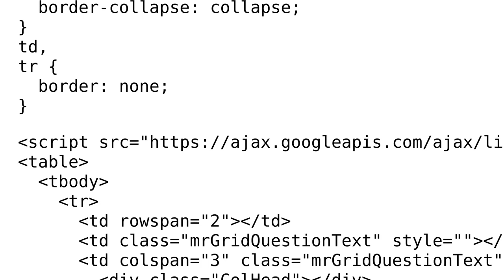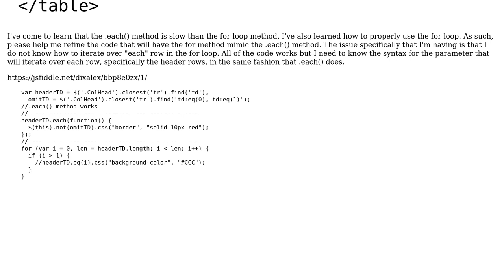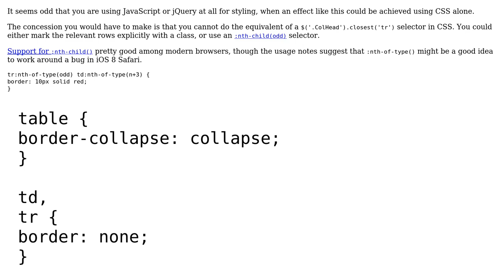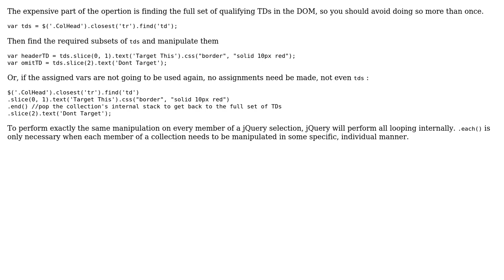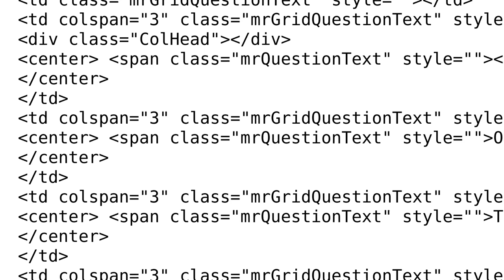Code Review: Styling some, but not all table cells (3 Solutions!!)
Code Review: Styling some, but not all table cells

With thanks & praise to God, and with thanks to the many people who have made this project possible! | Content (except music & images) licensed under CC BY-SA | Music | Images & others | With thanks to user Roamer-1888 user JoshBerke user Alexander Dixon user 200_success and the Stack Exchange Network Trademarks are property of their respective owners. You are responsible for your own actions.